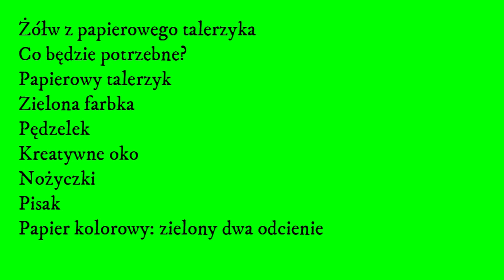Jak zrobić Żółwia z papierowego talerzyka - craft, diy kids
Żółw - papierowy talerzyk